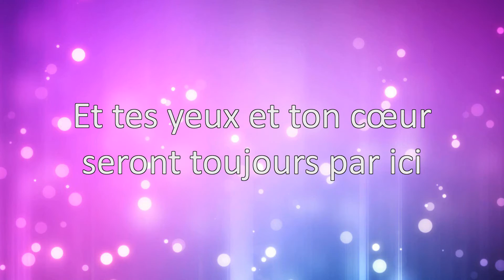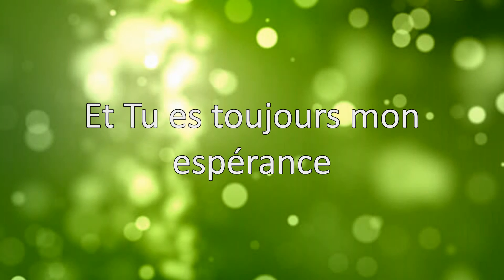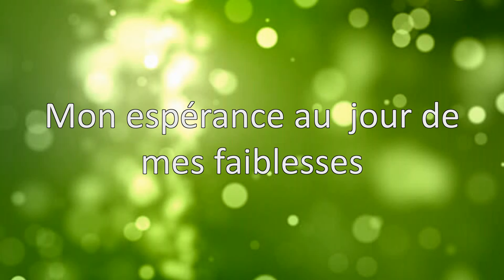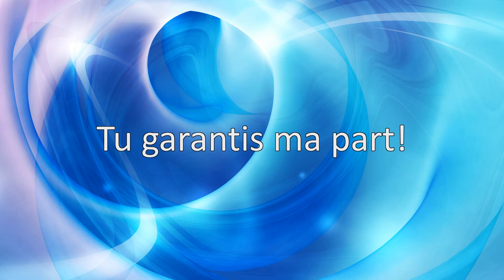Mon espérance - Rija (paroles)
Mon espérance - Rija

Pas écrasé
mais complètement brisé
Au bord de la rupture
Je ne peux que t'appeler
Pour te crier ma douleur
Et te montrer mon coeur
Seigneur tu sais, Seigneur tu sais

Je sais que tu as promis,
De veiller sur ma vie
J'ai déjà vu ta bienveillance
tes yeux et ton cœur
Seront toujours par ici
Tu es toujours mon espérance

Mon espérance au jour de mes faiblesses
Ma délivrance au jour de ma détresse
Car ta présence et ton alliance
Garantissent ma part de tes promesses

Je compte sur Toi Seigneur quand vient le malheur,
Tu connais les projets
Que Toi seul a formés
J'ai besoin de ton regard pour repartir
Et voir d'autres lendemains
J'ai besoin de ta main